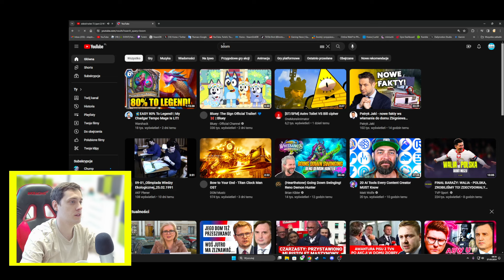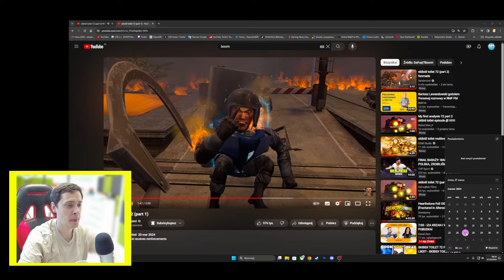SKIBIDI TOILET 72 PART 2 ALE TO PASKI ZDROWIA CO BY BYŁO GDYBY SPIDARROUND